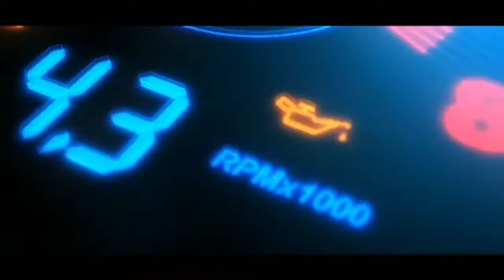DIRT 3 | Ford RD200 Rallyx | Colin Mcrae Vision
Blast Final
County Loop
Colin Mcrae Vision-Ford RD200 Rallyx

DIRT 3